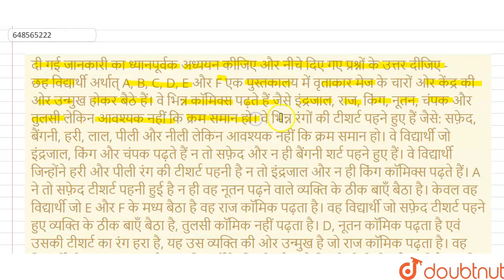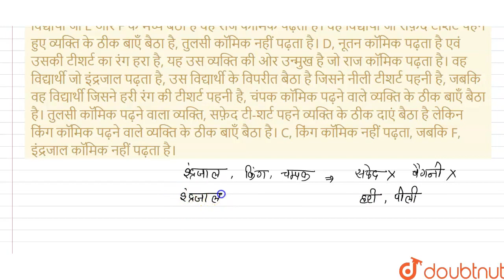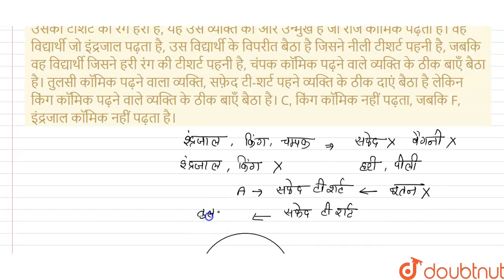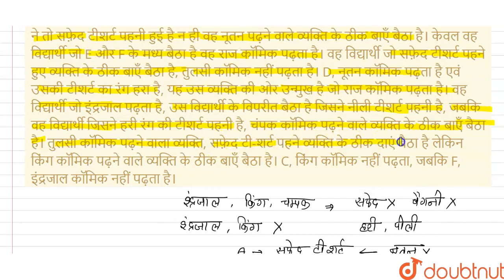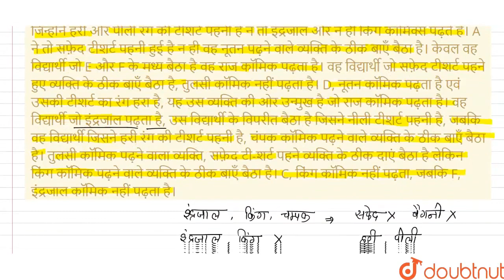दी गई जानकारी का ध्यानपूर्वक अध्ययन कीजिए और नीचे दिए गए प्रश्नों के उत्तर दीजिए - छह विद्यार्थी...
दी गई जानकारी का ध्यानपूर्वक अध्ययन कीजिए और नीचे दिए गए प्रश्नों के उत्तर दीजिए - छह विद्यार्थी अर्थात् A, B, C, D, E और F एक पुस्तकालय में वृताकार मेज के चारों ओर केंद्र की ओर उन्मुख होकर बैठे हैं। वे भिन्न कॉमिक्स पढ़ते हैं जैसे इंद्रजाल, राज, किंग, नूतन, चंपक और तुलसी लेकिन आवश्यक नहीं कि क्रम समान हो। वे भिन्न रंगों की टीशर्ट पहने हुए हैं जैसे: सफ़ेद, बैंगनी, हरी, लाल, पीली और नीली लेकिन आवश्यक नहीं कि क्रम समान हो। वे विद्यार्थी जो इंद्रजाल, किंग और चंपक पढ़ते हैं न तो सफ़ेद और न ही बैंगनी शर्ट पहने हुए हैं। वे विद्यार्थी जिन्होंने हरी और पीली रंग की टीशर्ट पहनी है न तो इंद्रजाल और न ही किंग कॉमिक्स पढ़ते हैं। A ने तो सफ़ेद टीशर्ट पहनी हुई है न ही वह नूतन पढ़ने वाले व्यक्ति के ठीक बाएँ बैठा है। केवल वह विद्यार्थी जो E और F के मध्य बैठा है वह राज कॉमिक पढ़ता है। वह विद्यार्थी जो सफ़ेद टीशर्ट पहने हुए व्यक्ति के ठीक बाएँ बैठा है, तुलसी कॉमिक नहीं पढ़ता है। D, नूतन कॉमिक पढ़ता है एवं उसकी टीशर्ट का रंग हरा है, यह उस व्यक्ति की ओर उन्मुख है जो राज कॉमिक पढ़ता है। वह विद्यार्थी जो इंद्रजाल पढ़ता है, उस विद्यार्थी के विपरीत बैठा है जिसने नीली टीशर्ट पहनी है, जबकि वह विद्यार्थी जिसने हरी रंग की टीशर्ट पहनी है, चंपक कॉमिक पढ़ने वाले व्यक्ति के ठीक बाएँ बैठा है। तुलसी कॉमिक पढ़ने वाला व्यक्ति, सफ़ेद टी-शर्ट पहने व्यक्ति के ठीक दाएं बैठा है लेकिन किंग कॉमिक पढ़ने वाले व्यक्ति के ठीक बाएँ बैठा है। C, किंग कॉमिक नहीं पढ़ता, जबकि F, इंद्रजाल कॉमिक नहीं पढ़ता है।वह विद्याथी जो E और D के मध्य बैठा है, उसने किस रंग की टीशर्ट पहनी है?
Class: 14
Subject: REASONING
Chapter: प्रैक्टिस सेट - 09
Board:GOVT

👉 Have Any Query? Ask Us.